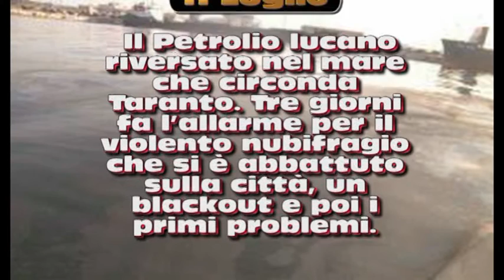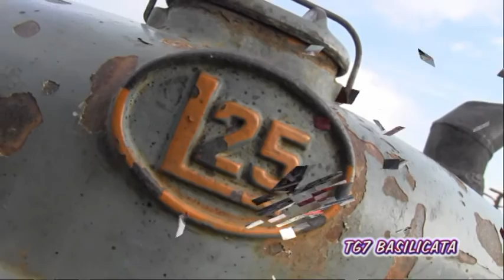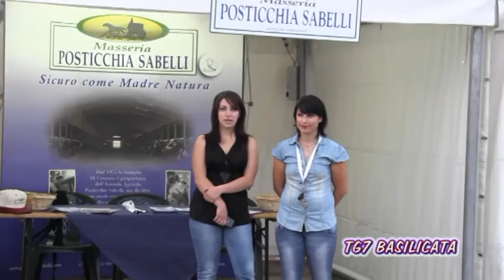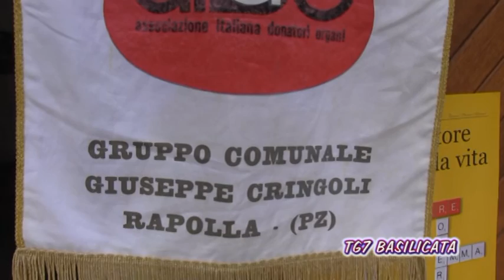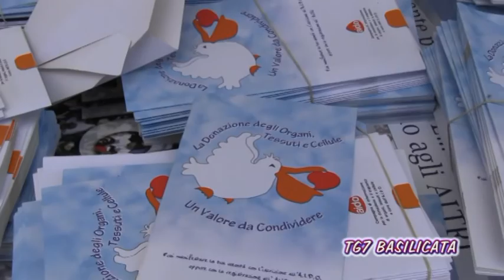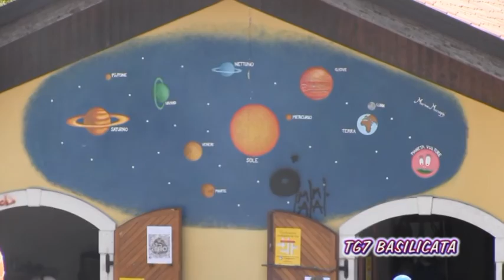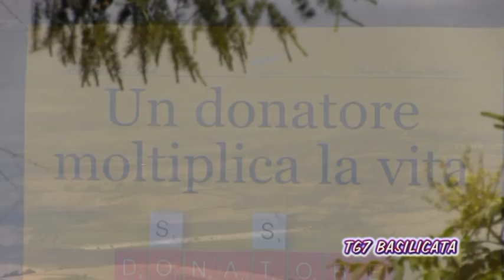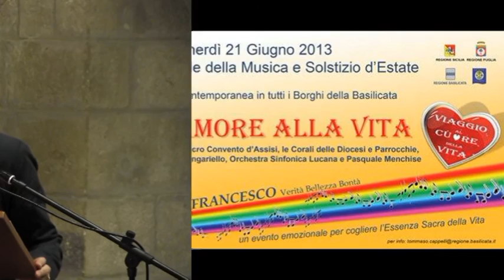Tg7 Basilicata - 20 luglio 2013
- News
- Rapolla - AIDO. "Una Marcia per la Vita".
- Lavello. "Mietitura e Trbbiatura"
- Lagopesole - Centro UNLA. "Inno d'Amore alla Vita".